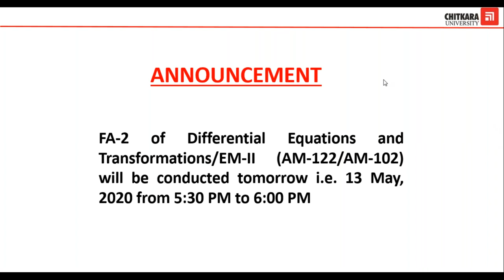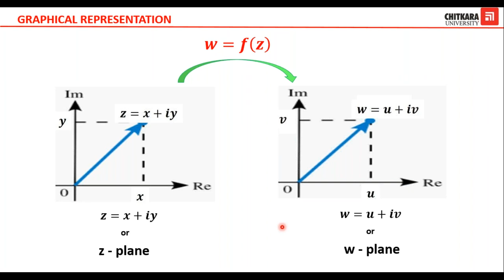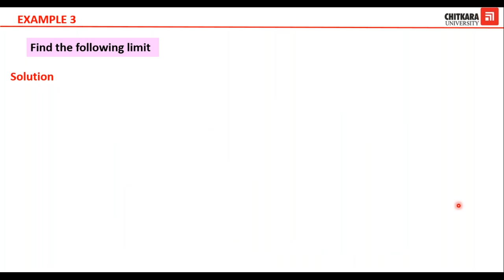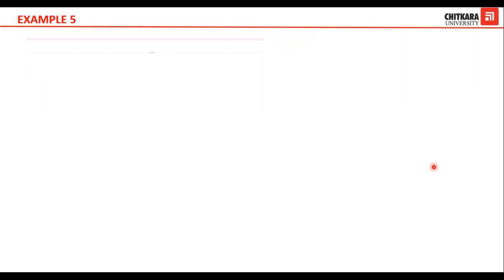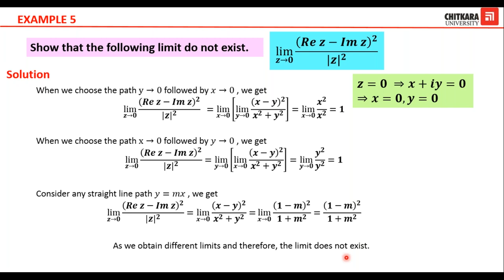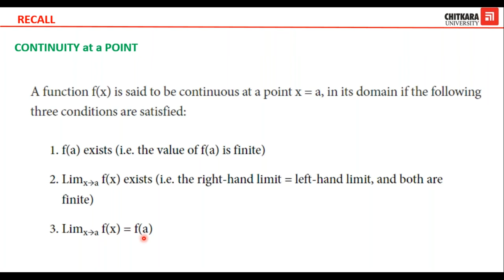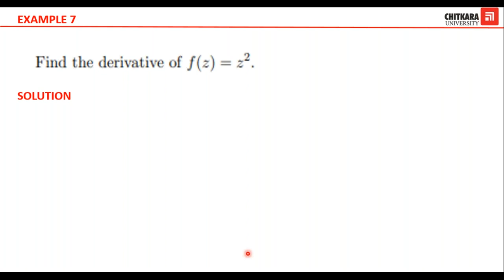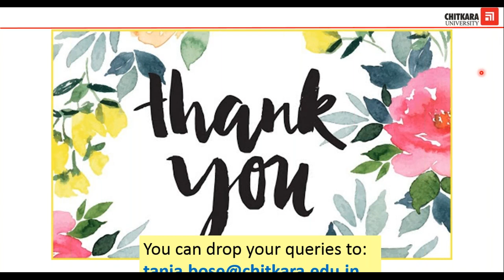Complex Analysis: Day1 Semester - 2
Dr. Tania Bose, Associate Professor, Department of Applied Sciences, Chitkara University, Punjab Campus introduced the concept of complex variables. She then explained the concepts of limit, continuity, and differentiability of complex variables with the help of examples.